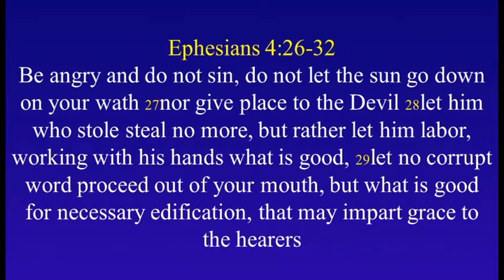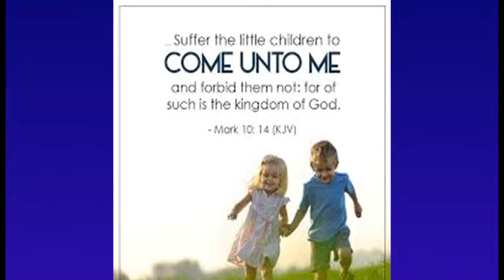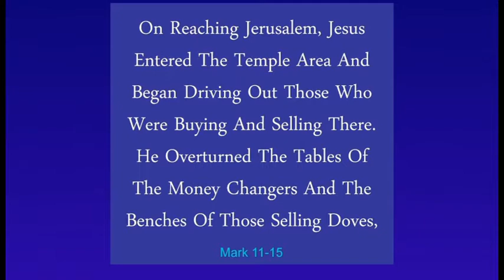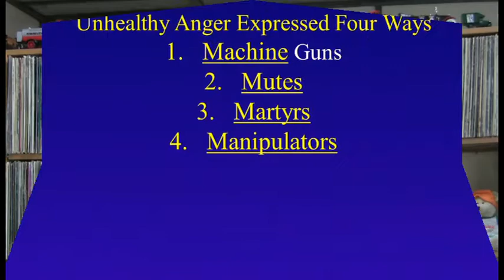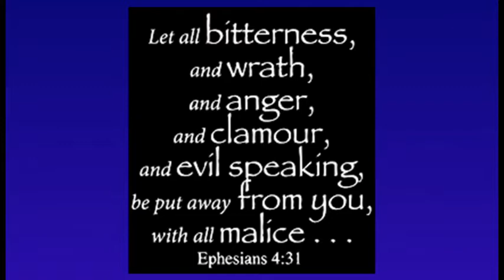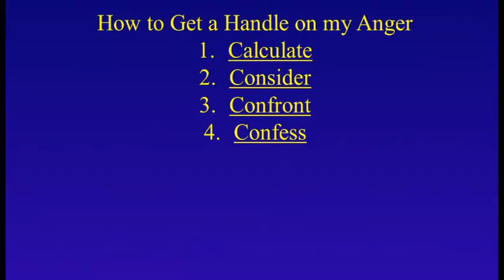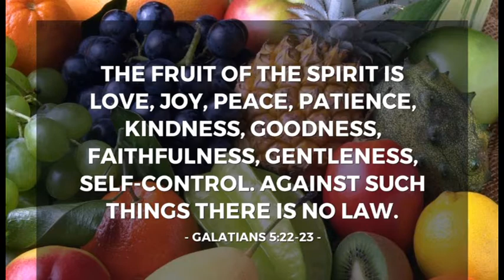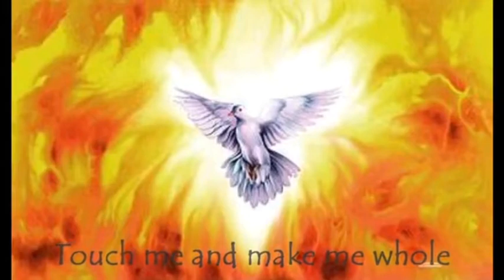"How to Handle Anger" | New Hope Olympia | Weekly Messages